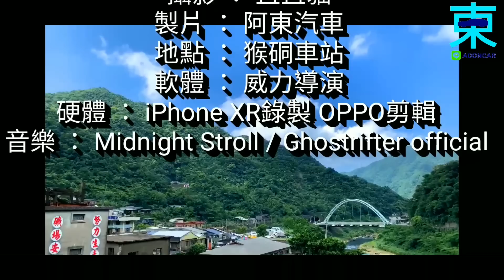[車評] SUZUKI SX-4 老車心得 是否值得買來開！？ 阿東汽車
市面上的車評 大多是以新車為主
我想藉著我多年的二手車經驗 將車款經過多年使用後 有什麼好或壞 分享給大家

車款: 2009年出廠 SUZUKI SX4 1.6L 五門版 白色 里程7萬多
攝影
製片
軟體
硬體: 錄影 IPHONE 剪輯
發行: 阿東汽車